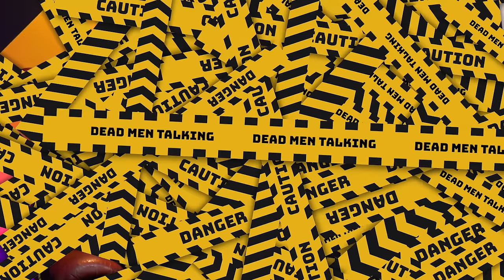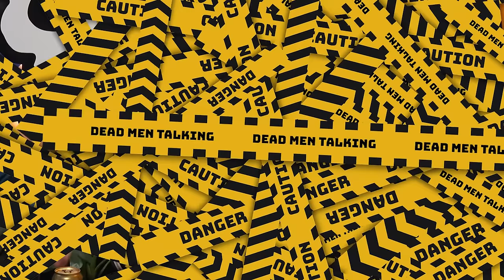How To Kill A Dragon with William Thompson | Dead Men Talking Comedy Podcast #152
Fradime!

Freddy fights a dragon, William Thompson tells us about playing for the Cerebal Palsy Northern Irish football team, Rob’s Mum gets a new nickname.

The home for dark jokes and harsh roasts. Hosted by UK stand-up comedians Rob Mulholland and Freddy Quinne feat not-gay-Tom